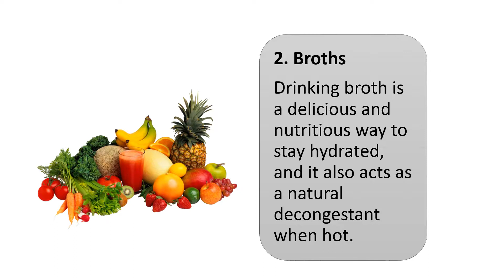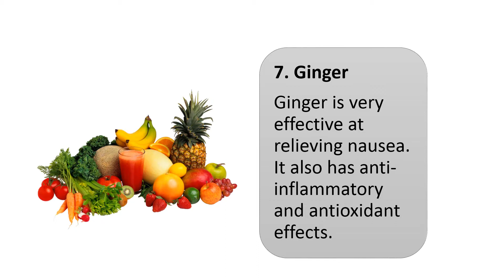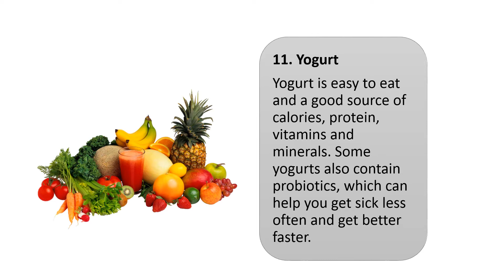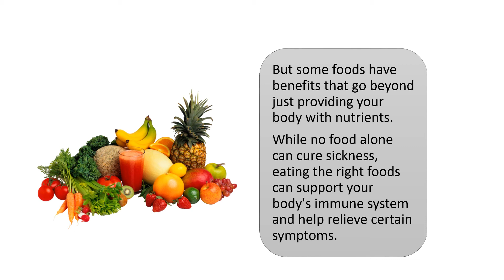Best Foods to Eat When You're Sick